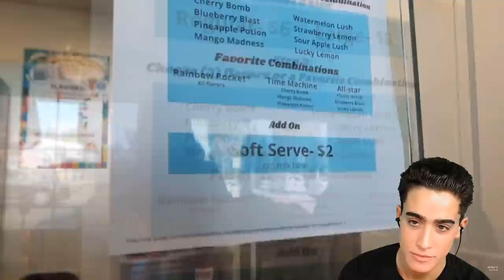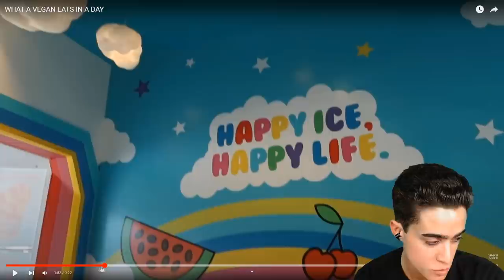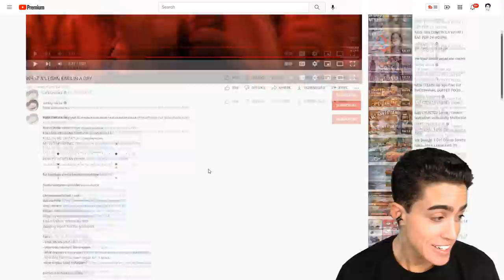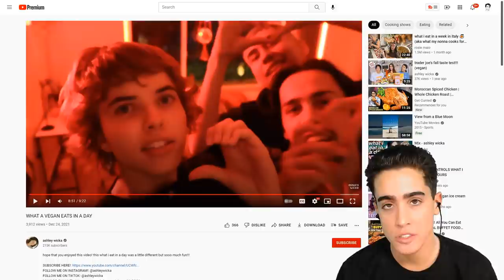Vegan Teenager with Early Onset Dementia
00:08 - Brain Damage begins
01:50 - The Village Idiot LMAO
03:09 - Has no real responsibilities
05:47 - Have the vegan lies secured her LA apartment?
07:10 - Nutrition overview
08:09 - Little too much soy
09:48 - Oh no